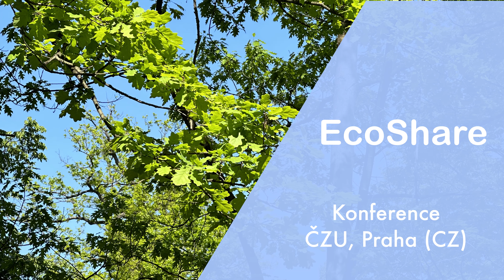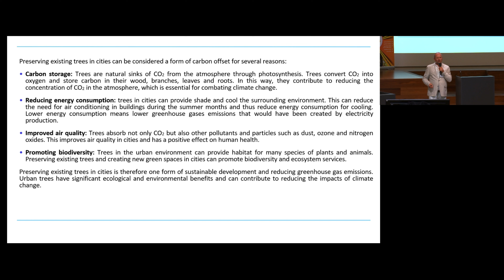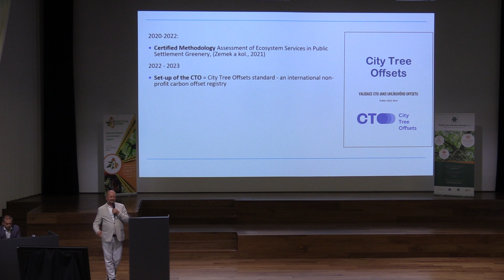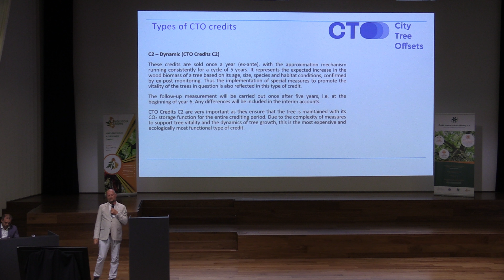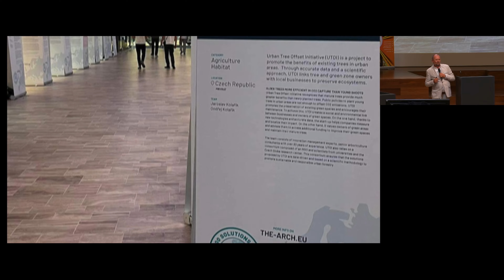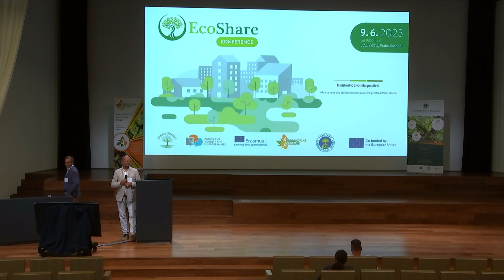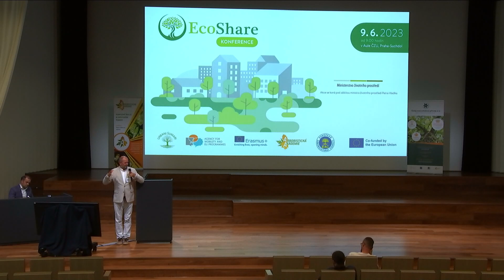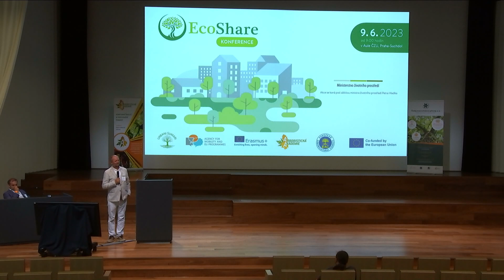EcoShare Konference / #15 / Jaroslav Kolařík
Nový projekt, vzniklý v rámci Českého svazu ochránců přírody, představuje Ing. Jaroslav Kolařík, Ph.D., ředitel nově založené základní organizace - City Tree Offsets, ZO ČSOP. Projekt má za úkol vytvořit nový typ uhlíkových offsetů, které napomohou ke snahám o udržení stávajících stromů v našich městech, obcích i krajině.